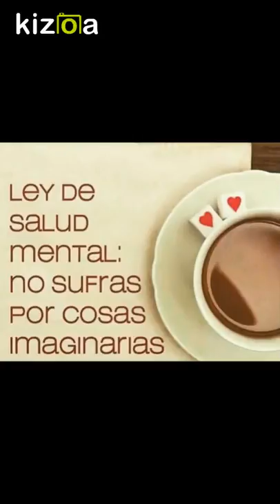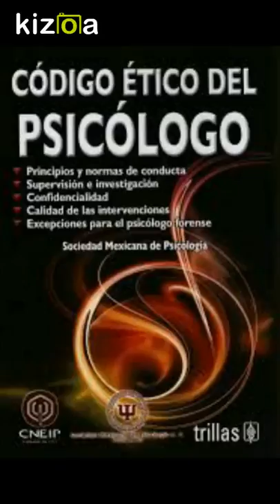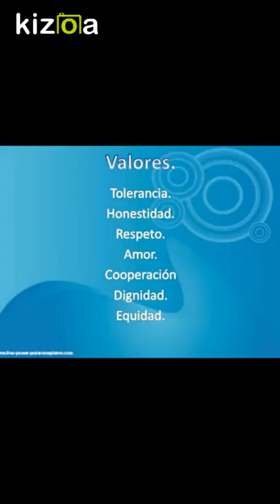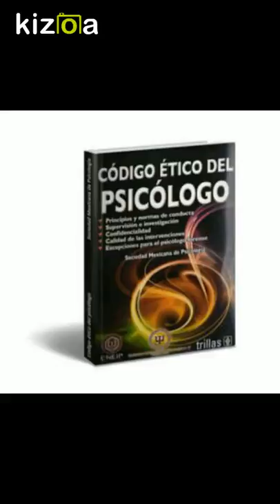Kizoa Editar Videos - Movie Maker: CASO REIMER